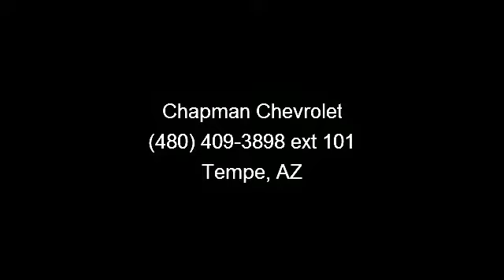2003 Cadillac Escalade - Chapman Chevrolet - Tempe, AZ 8528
Imagine yourself in this 2003 Cadillac Escalade. If you are looking for a first class ride you have found it. This vehicle comes with a reliable 8 cylinder engine, connected to a smooth shifting automatic transmission.. This vehicles top features include Premium Sound System, Telematics, Multi-Zone A/C, CD Player, Power Passenger Seat, Heated Rear Seat(s), Front Reading Lamps, Power Folding Mirrors, and Fog Lamps. .